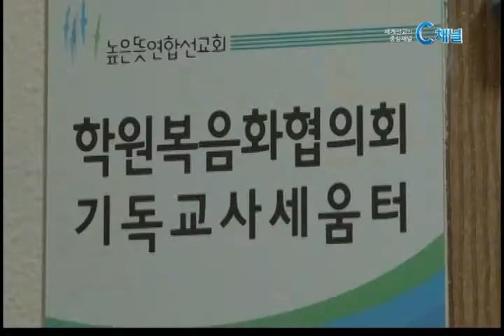[C채널뉴스] 대학 신입생, 이단 위장동아리 '주의'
새 학기가 다가오면서 대학 신입생들을 대상으로 접근하는 이단의 위장 동아리에 대한 주의가 요구되고 있습니다.

학원복음화협의회는 최근 두드러지고 있는 이단들의 캠퍼스 접근에 대해 "취미 활동을 가장한 위장동아리 등을 통해 신입생들과 재학생들에게 접근하고 있다"며 주의를 요청했습니다.

학복협 총무 장근성 목사는 "대학 신입생들이 선교 단체나 기독교 동아리 가입을 원할 경우 해당 단체의 홈페이지를 방문하거나 직접 동아리방을 찾아가는 것이 안전하다"며 "길거리에서 만나 소개를 받은 후 따라가는 형태는 위험할 수 있다"고 조언했습니다.

학복협 조병호 간사는 또, "행사 위주의 동아리나 해외 자원봉사, 국제대회, 봉사활동 등으로 가입을 유도하는 동아리는 한번쯤 문의해볼 필요가 있다"며 "상식적으로 이해할 수 없는 교리를 가진 이단이더라도 포교에 나설 때는 대상자마다 방법을 달리해 쉽게 넘어갈 수 있다"고 설명했습니다.

학원복음화협의회는 주요 이단들의 포교 방법과 주의할 점, 이단 관련 기관 등의 내용이 업데이트된 '이단 사이비 정보가이드 북'을 제작해 배포할 예정입니다.